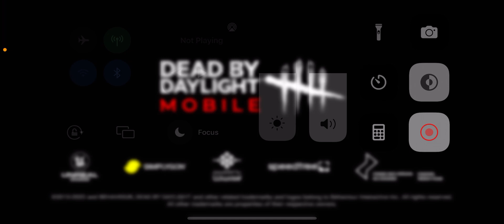Dead by daylight part 4 the amazing glitch not really